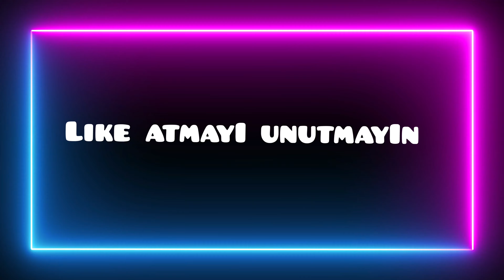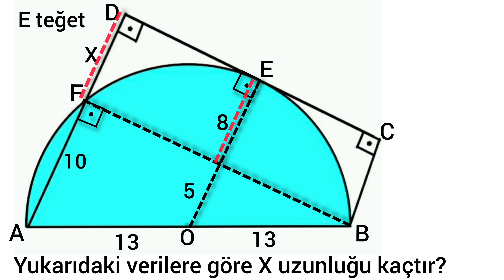geometri matematik çemberdeuzunluk